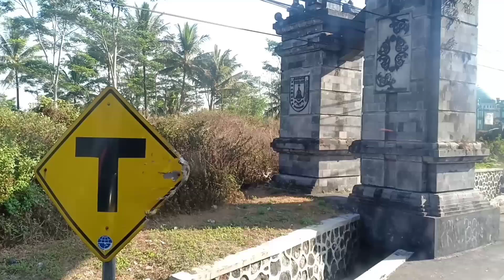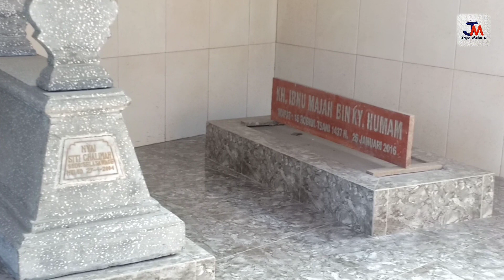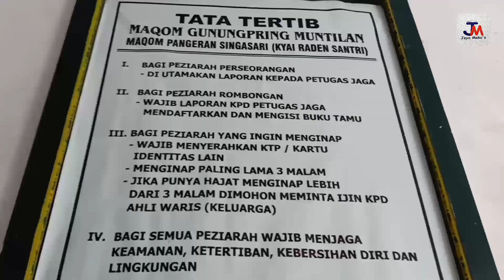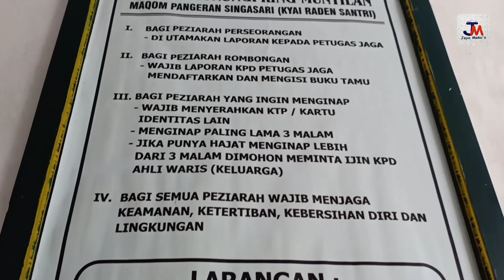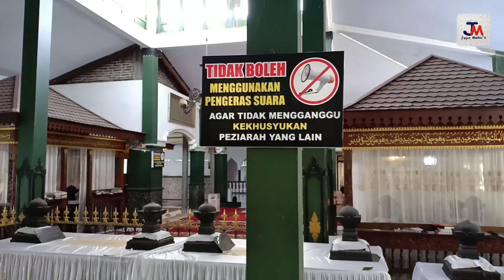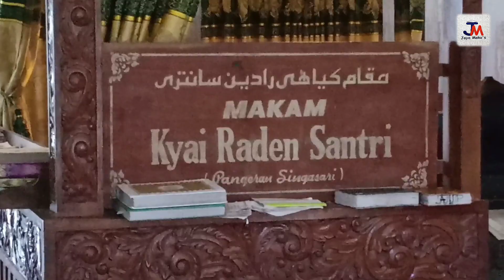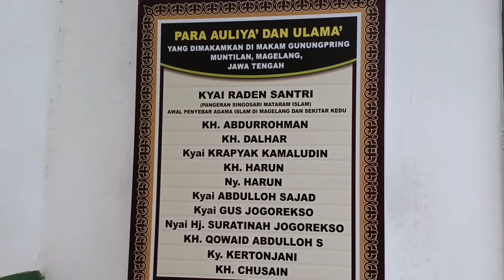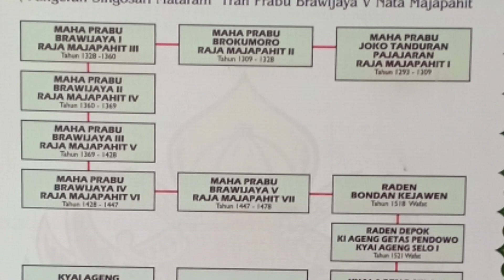Ziarah ke Makam Kyai Raden Santri.Pesarean Gunung Pring Muntilan Magelang Jawa Tengah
Pesarean Gunung Pring terletak di Desa Gunung Pring. Di sebut seperti itu karena gunung di penuhi dengan banyaknya pohon Pring (bambu). Kecamatan Muntilan Kabupaten Magelang Jawa Tengah.

Salah satu yang di makamkan disini adalah Kyai Raden Santri. Beliau adalah putra Kyai Ageng Pemanahan yang masih keturunan Prabu Brawijaya dari Majapahit. Beliau bergelar Pangeran Singasari.memakai nama samaran Raden Santri dalam usahanya menyebarkan agama Islam.

Setelah Beliau wafat, keturunannya yang melanjutkan penyebaran Agama Islam di daerah ini, dan semua keturunannya yg telah wafat juga di makamkan di kompleks pesarean Gunung Pring ini.